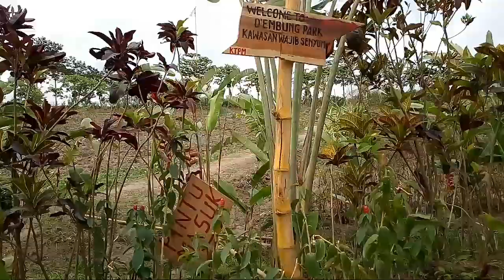Wisata Edukasi Embung Stunting Tajinan Malang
​wisata edukasi embung stunting atau embung park terletak di desa Pandanmulyo Kecamatan Tajinan Kab. Malang Jawa Timur. Wisata Embung Stunting sangat cocok untuk tempat tujuan wisata edukasi bersama keluarga. Wisata edukasi Embung Stunting adalah juga Wisata terbaru 2020 yang ada Malang.
​wisata edukasi
​wisata malang
​embung stunting
​dan silahkan memberikan komentarnya.
​Semoga bermanfaat.
​Salam Santun.